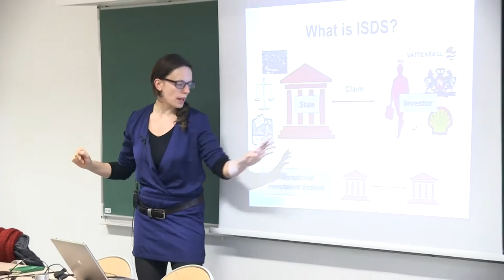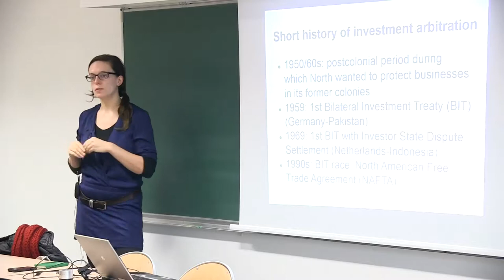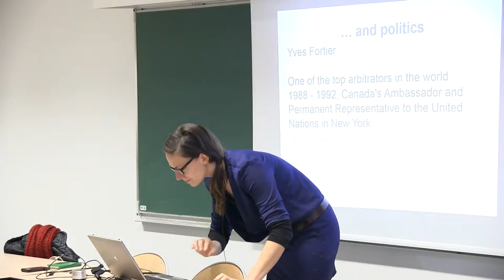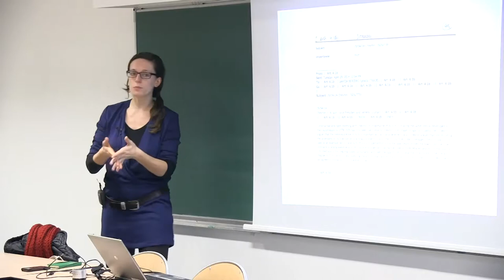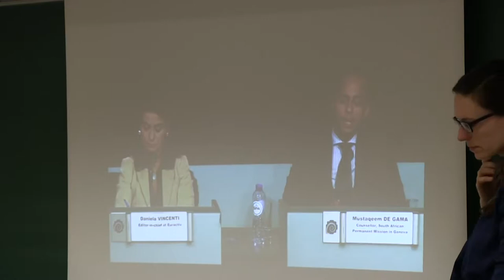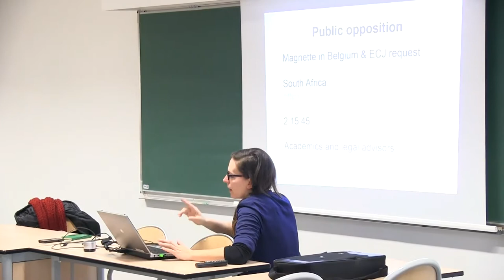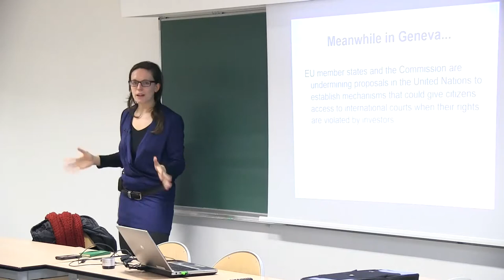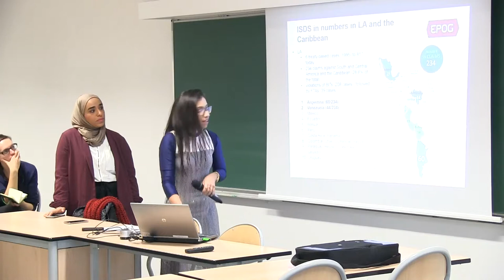EPOG seminar #138: Lira VERHEECKE – Who profits from ISDS? A critical perspective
EPOG seminar #138 - Lora Verheecke

"Who profits from ISDS? A critical perspective"

Speaker: Lora Verheecke, Campaigner and Researcher, Corporate Europe Observatory (CEO)
Discussants: Maria Cristina Barbieri Goes & Jenan Ahmed Al-Showaikh